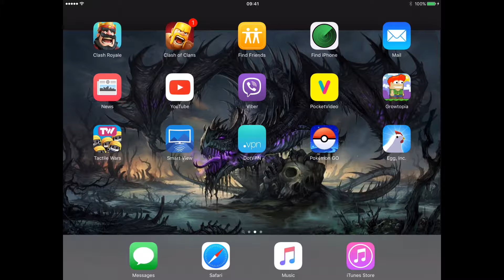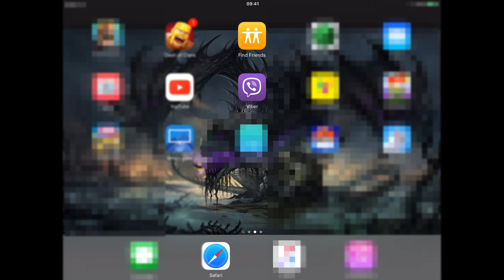Tactile Wars #1 COLOR WARS!!!